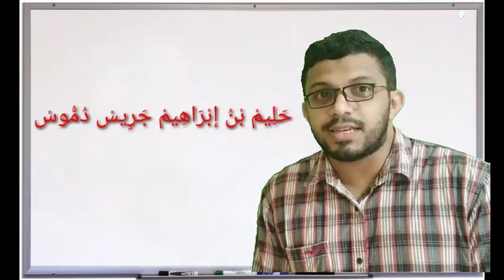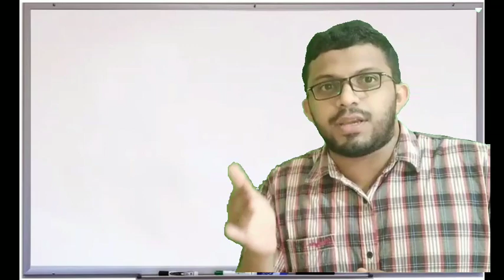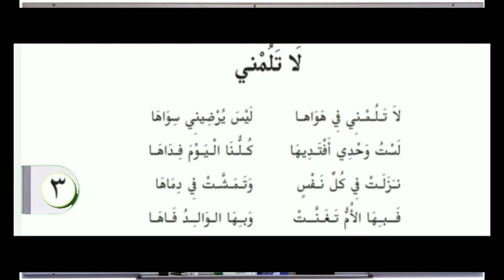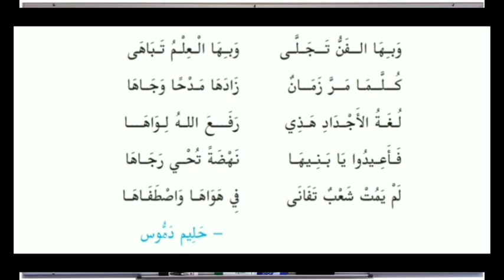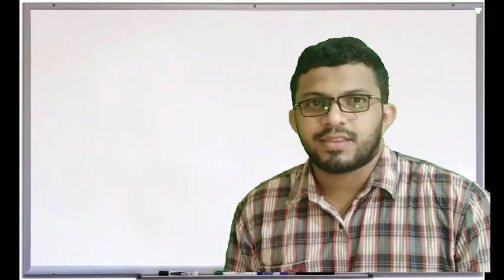# لَا تَلُمْنِي #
حَلِيم بنُ إبْرَاهيم جَرِيس دَمُّوس #